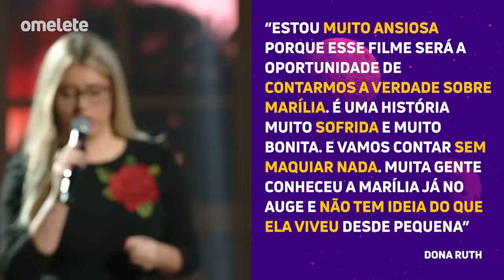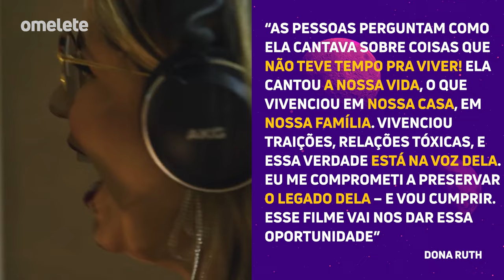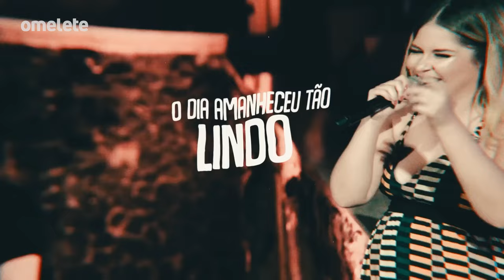MARÍLIA MENDONÇA: Filme biográfico da CANTORA será lançado!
Marília Mendonça, a eterna rainha do sertanejo ganhará um filme biográfico no Prime Video e é claro que a notícia dada nesta sexta-feira (01/09/2023) pelo site Hugo Gloss pegou a todos de surpresa e já deixou muitos fãs emocionados e ansiosos por mais novidades em relação ao longa-metragem. Se existe uma certeza com tudo isso, é que a emoção rolará solta, né?

Dona de hits como "Infiel", "Supera", "Eu sei de cor", "Coração Bandido", entre outros, a inesquecível artista terá sua vida e obra contada na produção, além claro, da infância e os momentos da cantora antes da fama que tornou Marília a "Rainha da Sofrência" pelo Brasil à fora!

Vem com a gente para o Hyperdrive de hoje, com a apresentação do Jack!

🥚 CONFIRA TAMBÉM NO SITE:

Marília Mendonça vai ganhar filme biográfico no Prime Video

Marília Mendonça é lembrada e homenageada no In Memoriam do Grammy 2022